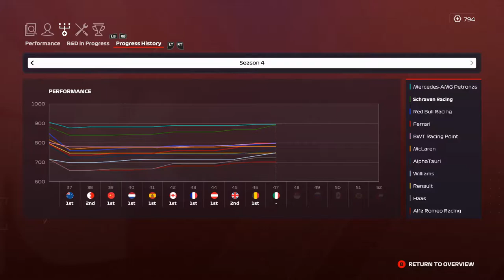F1 2020 MyTeam Career Mode #47: VIER OP EEN RIJ!!! (Nederlands/Dutch)